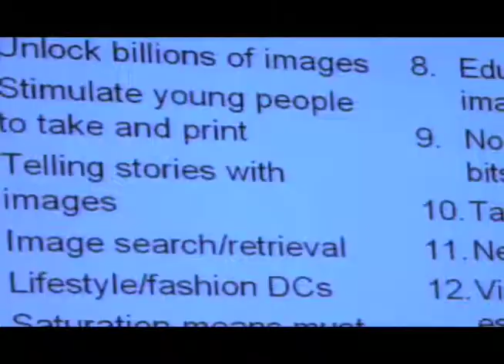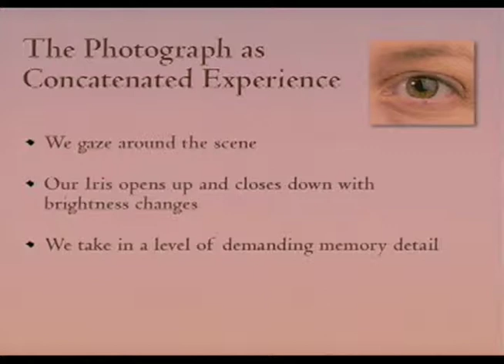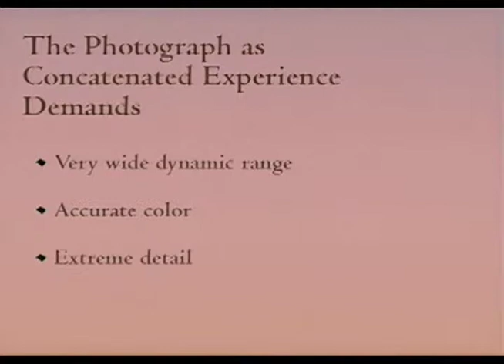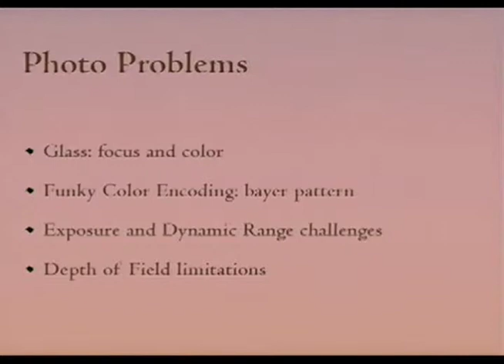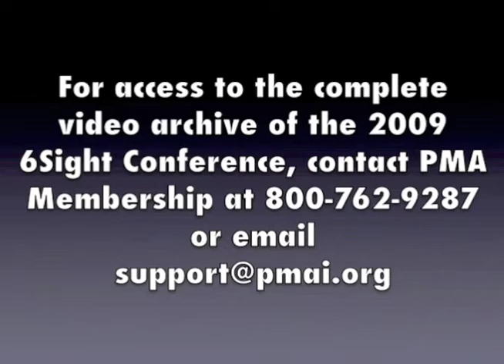Stephen Johnson Keynote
Speaker: Stephen Johnson

Renowned author, photographer, and digital imaging pioneer Stephen Johnson will lead an exploration of the future of photography  what we know today, what current technologies promise, and where obstacles remain. As a large-format landscape photographer born of the silver age, his perspectives are both classical and radical. Imagine with him the digital cameras of tomorrow, the future of digital imaging, and the broad possibilities of photography itself.